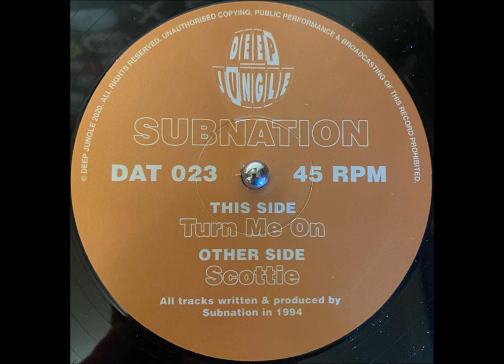Subnation - Scottie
Subnation – Scottie / Turn Me On
Label: Deep Jungle – DAT 023
Format: Vinyl, 12", 45 RPM
Country: UK
Released: 1993 / 2020